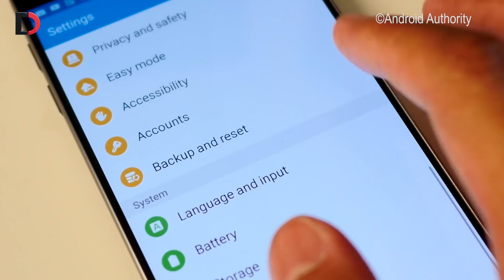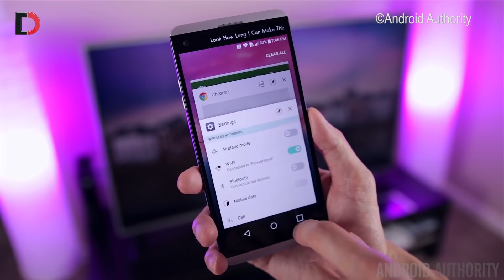3 smartphone "ngon" nhất tầm giá 5-6 triệu: Galaxy S7, Note 5, LG V20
3 smartphone "ngon" nhất tầm giá 5-6 triệu: Galaxy S7, Note 5,  LG V20

Tầm giá 5 - 6 triệu đồng hiện nay chính là một “mảnh đất” hoàn hảo cho nhiều người dùng lựa chọn bởi phần lớn tầm tiền này đều nằm trong khả năng chi trả của đại đa số người dùng di động nước ta, cũng như mặt bằng di động hiện nay đã đủ tốt để một chiếc điện thoại tầm trung có mức giá 5-6 triệu gánh vác được hết các nhu cầu hàng ngày mà vẫn đảm bảo sự mượt mà, ổn định. Hoặc nếu bạn muốn một hiệu năng hoàn hảo hơn, cùng phần cứng thuộc hàng mạnh nhất với số tiền này, thì cũng vẫn có lựa chọn cho bạn. Đó là các mẫu flagship của năm cũ, mà hiện nay, nổi bật nhất trong tầm giá này chính là 3 mẫu flagship Galaxy S7, Galaxy Note 5 và LG V20

1. Samsung Galaxy S7

2. Samsung Galaxy Note 5

3. LG V20

Video 3 Smartphone RAM lớn, camera tốt nhất tầm giá 3 TRIỆU

🏆 Cách thức nhận iPHONE X MIỄN PHÍ Tại Di Động Việt, 500 AE tham gia Mini_Game tặng iPhoneX xem chi tiết và làm theo hướng dẫn bên dưới

429 Hoàng Văn Thụ, Phường 2, Quận Tân Bình, HCM
Điện thoại: 19002006 (Ext:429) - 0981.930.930

75 Trần Quang Khải, P. Tân Định, Quận 1, HCM
Điện thoại: 19002006 (Ext:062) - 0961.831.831

367 Quang Trung, Phường 10, Quận Gò Vấp, Tp HCM
Điện thoại: 19002006 (Ext:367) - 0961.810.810

609 Lê Hồng Phong, Phường 10, Quận 10, HCM
Điện thoại: 19002006 (Ext:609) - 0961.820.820

607 Lê Hồng Phong, Phường 10, Quận 10, HCM
Điện thoại: 19002006 (Ext: 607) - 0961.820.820

241 Hoàng Văn Thụ, Phường 8, Quận Phú Nhuận, HCM
Điện thoại: 19002006 (Ext:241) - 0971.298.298

177 Nguyễn Văn Linh, Hải Châu, Đà Nẵng

Đại diện Qui Nhơn: 24 Lê văn Hưng, Phường Quang Trung, TP. Qui Nhơn, T. Bình Định